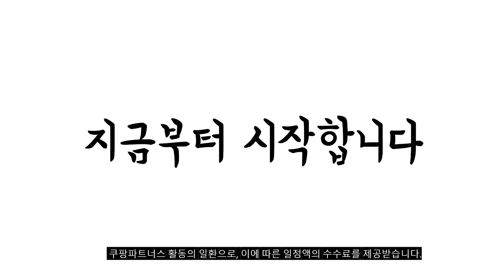2023년 예스뷰티고데기 판매 추천순위 BEST10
❤️❤️❤️ 예스뷰티고데기 구매 가격 평점 리뷰 정리해 봤어요! ❤️❤️❤️
[00:06]
10위. 예스뷰티 다이렉트 고데기 볼륨팡팡 L 넓은판 혼합색상 [37,860원]

[00:11]
9위. 예스뷰티 매직 컬링 헤어 아이롱 전문가용 봉고데기 [48,640원]

[00:17]
8위. 예스뷰티 익스퍼트 쿠션 매직기 YB-5100 블랙 [33,660원]

[00:22]
7위. 예스뷰티 고데기 L YB-2400 블랙그레이 [47,500원]

[00:28]
6위. 예스뷰티 온도조절 매직 컬링 아이론 35mm YB-5360 [71,000원]

[00:33]
5위. 예스뷰티 익스퍼트 스트레이트 고데기 긴머리용 KHS-5505GOLD KHS-5505GOLD [33,600원]

[00:39]
4위. 예스뷰티 고데기 YB-2300S 그레이 [28,300원]

[00:44]
3위. 예스뷰티 전문가용 매직기 YB-2100GOLD(M) 혼합색상 [25,400원]

[00:50]
2위. 예스뷰티 아이롱 봉고데기 YB-386 YB-386(31mm) 혼합 색상 [39,800원]

[00:55]
1위. 예스뷰티 프로페셔널 볼륨고데기 YB-6300R YB-6300 블랙그레이 [51,000원]